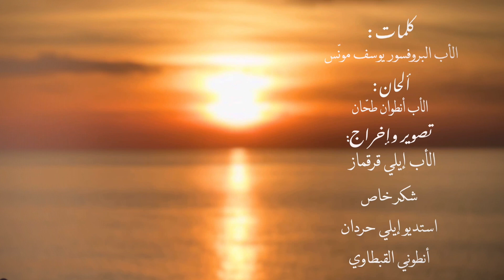كلّما أشتاق إليك - كلمات: الأب البروفيسور يوسف مونّس - ألحان: الأب أنطوان طحّان - إنشاد: لونا كرم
كلّما أشتاق إليك

كلمات: الأب البروفيسور يوسف مونّس
ألحان: الأب أنطوان طحّان
إنشاد: لونا كرم
تصوير وإخراج: الأب إيلي قرقماز

يَا إلَهِيْ
كُلَّمَا أَشْتَاقُ إِلَيْكَ
كُلَّمَا ازْدَادَ وَجَعُ قَلْبِيْ مِنْ حُبِّكَ
جُرْحُ عُشْقِكَ يَا إِلَهِيْ يَكْوِينِي
وَجَمَالُ بَهَائِكَ جَمْرٌ يُحْرِقُنِي
خَلَقْتَ قَلْبِي لَكَ
فَلا يَرْتَاحَ إلّا فِي لُقْيَاكْ

مَعْنَايَ فَرَاغٌ
إنْ لَمْ يَجْذُبْنِي سِحْرُ بَهَاكْ
هَاءنَذَا حَمَلْتُ قَصَائِدَ حُبِّي مَجَامِرَ عُشْقٍ
وَأتَيْتُ إلَيكْ
وَشِّحْنِي بِثَوبِ عُرْسِكَ
لِأَلِيقَ بِوَلِيمَتِكَ الأبَدِيَّةْ